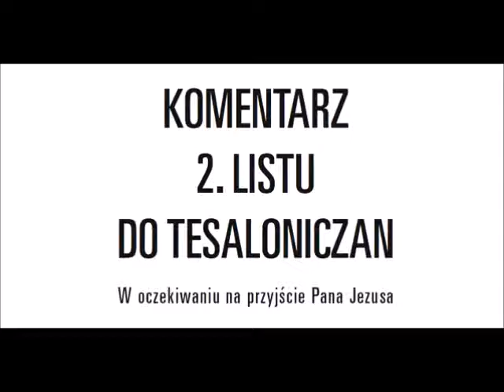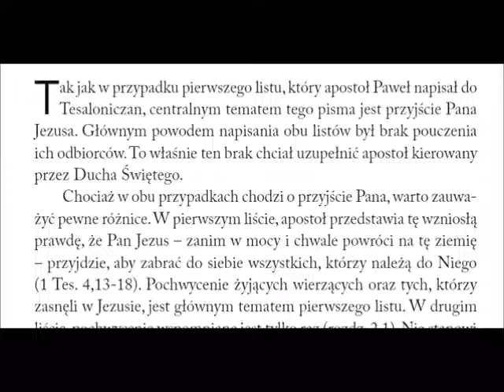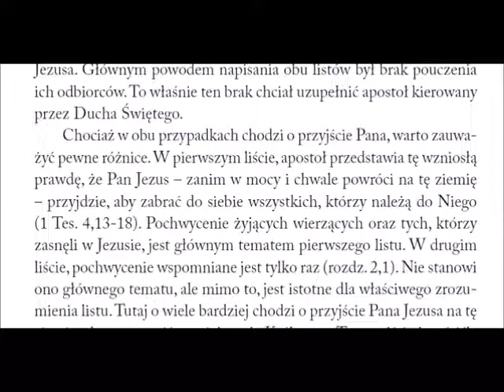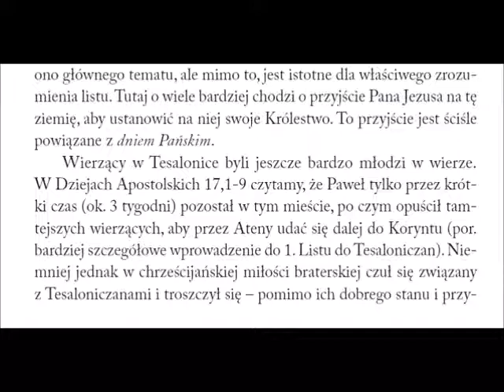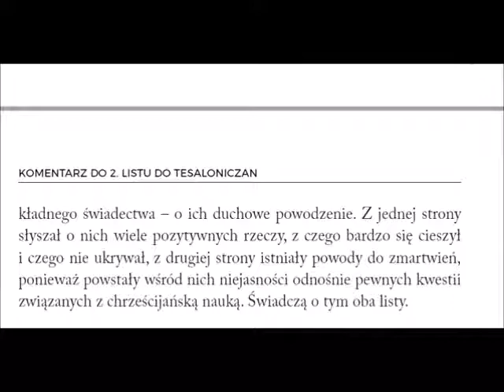Komentarz do 2 listu Pawła do Tesaloniczan 001 Wstęp Zielone Niwy